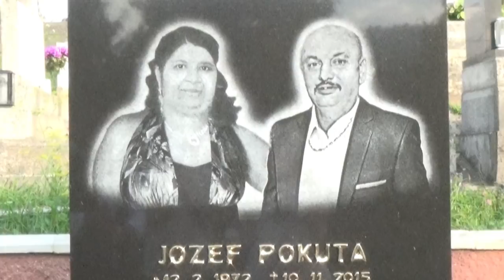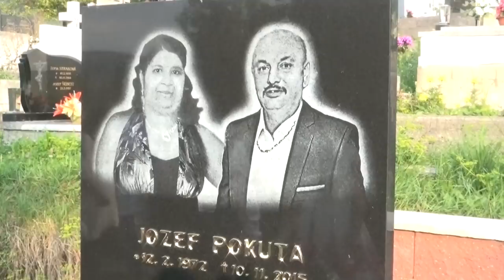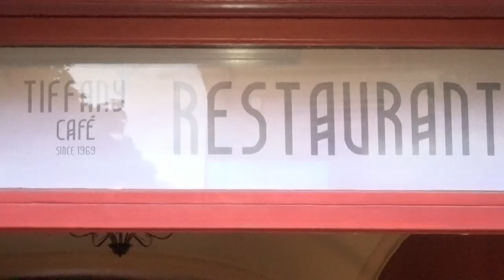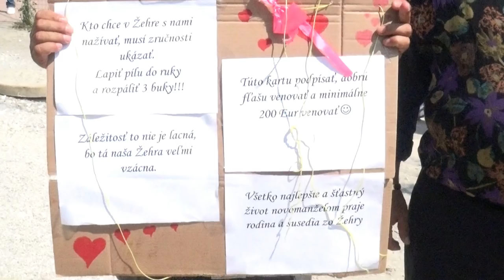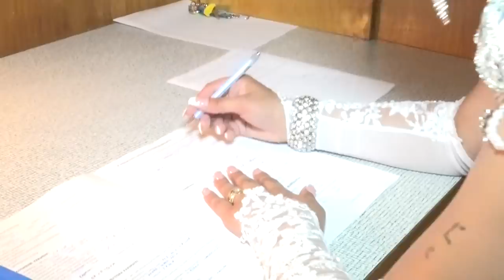Svadba,Ľubor a Cecília Pokutovci,Žehra 10.8.2018-1